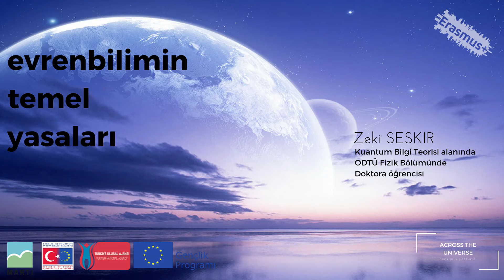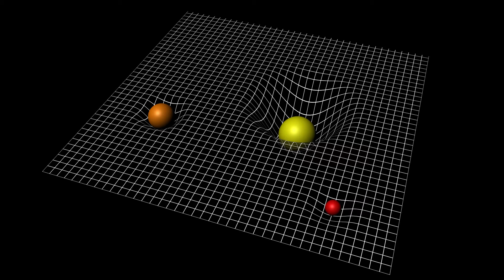Evrenin Temel Yasaları - Kuantum Fiziği - AB Proje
Evrenin Temel Yasaları - Kuantum Fiziği - AB Proje bu video
Across the Universe AB projesinin en zor bölümü evrenimizle ilgili. Daha pek çok video ile projenin takımlarının şu konularda raporlar hazırlamalarına yol gösterici olacağız

Evrenbilimdeki son gelişmeler;
Felsefeyi, bilimi, sosyolojiyi, dinleri ve günlük hayatı nasıl etkileyecek?